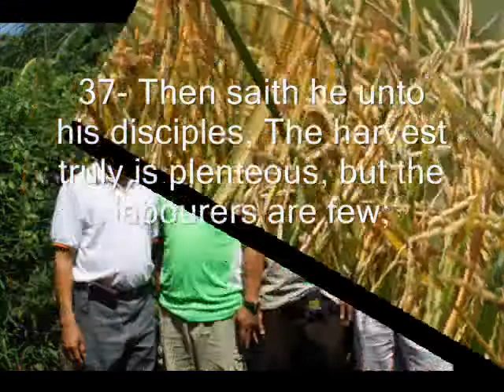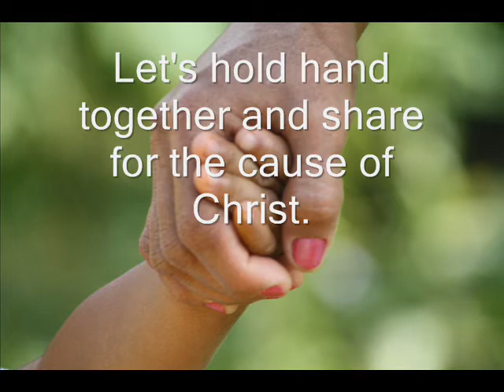Bacolod City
ERS Mission Trip